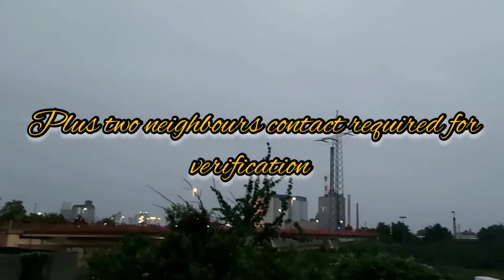Family Reunion or Dependent Visa of Germany/ Spouse Visa from Pakistan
This video is about spouse visa. How you can apply spouse visa for germany without consultant and i have share my personal sucess story of spouse visa. If you need further guide you can contact.